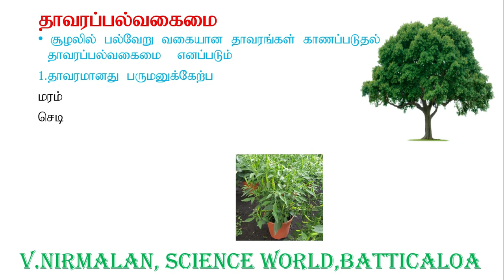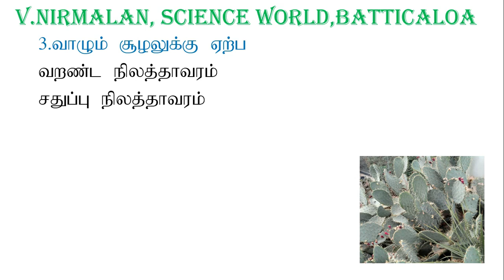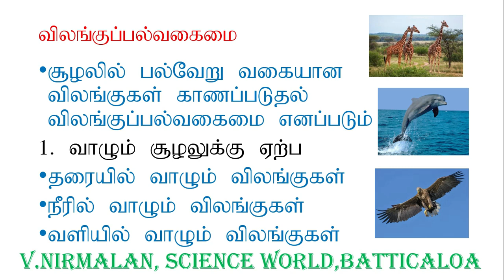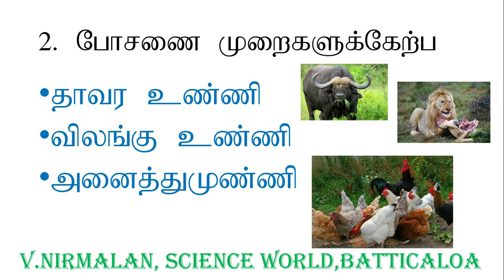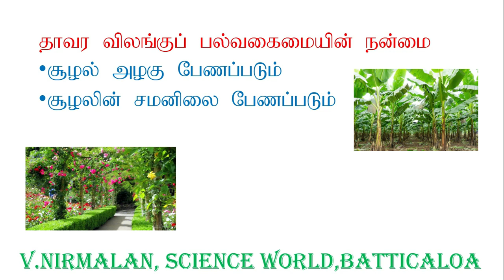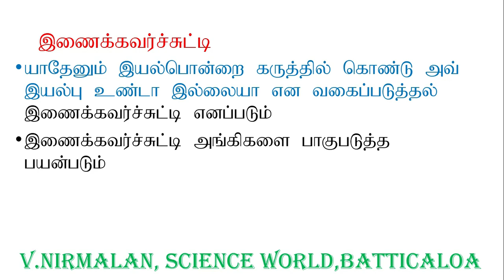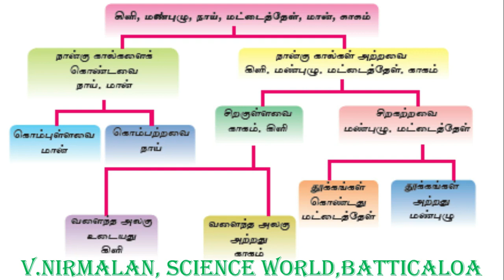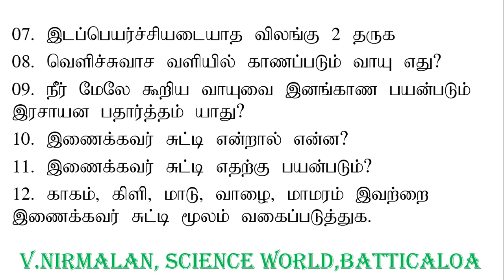grade 6 volume 3